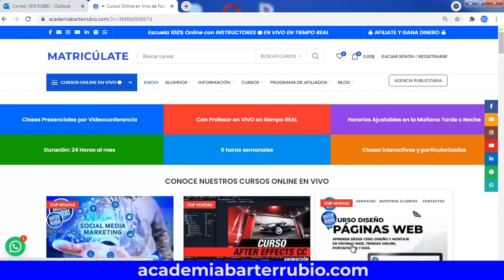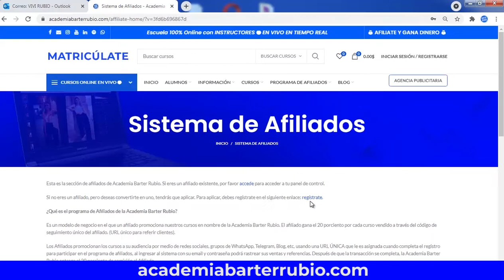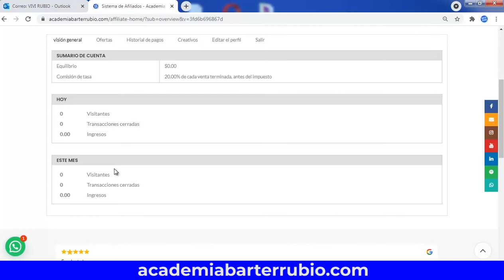Cómo cambiar nuestra contraseña y editar nuestro perfil en el Sistema de Afiliados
¿Cómo cambiar nuestra contraseña y editar nuestro perfil en el Sistema de Afiliados de la Academia Barter Rubio?

¿Qué es el programa de Afiliados de la Academia Barter Rubio?
Es un modelo de negocio en el que un afiliado promociona nuestros cursos en nombre de la Academia Barter Rubio. El afiliado gana el 20 porciento por cada curso vendido a través del código de seguimiento único del afiliado. (Enlace Único para referir clientes).
Los Afiliados promocionan los cursos a su audiencia por medio de redes sociales, grupos de WhatsApp, Telegram, Blog, etc, usando una URL ÚNICA que le es asignada cuando completa el registro para participar en el programa de afiliados, al ingresar al sistema con su email y contraseña podrá rastrear sus ventas y referencias. Después de que la transacción se completa, la Academia Barter Rubio entrega el 20 porciento de comisión al Afiliado. 👉 ACCEDE a todos nuestros Cursos AHORA

Aprende Marketing Digital, Publicidad, Diseño Gráfico, Audiovisuales, Producción Musical, Locución, Fotografía, E Comprar 4Life con Descuentos